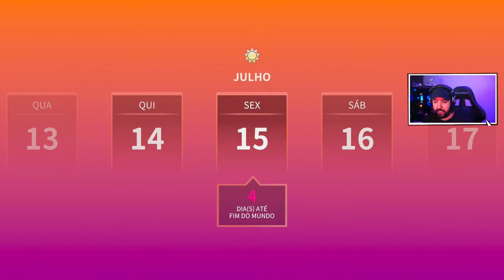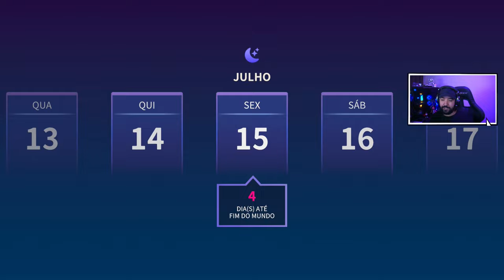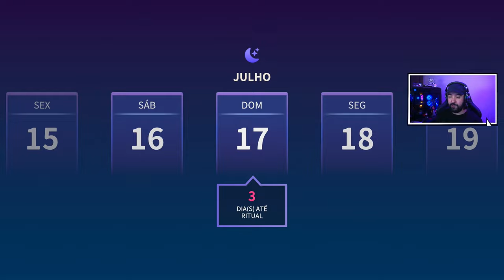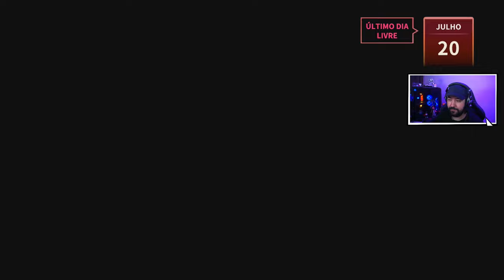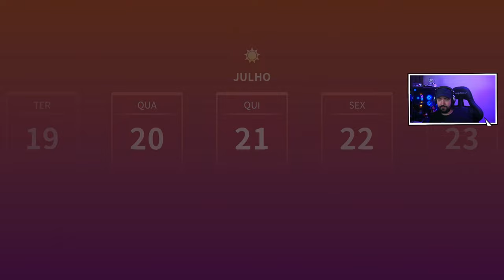Eternights - #7 - Gilmar Traiu a Yuna?????????????? - Legendado PT-BR